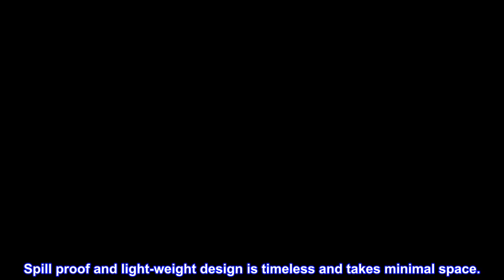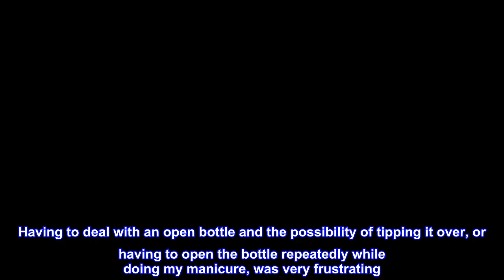Great product - SHANY Push-Top Liquid Dispenser with Snap Flip Top- 5.4 oz Pack of 3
Professional quality plastic push top bottle for cotton pad /ball /swab liquid saturation.
Works for both professional business or at home use.
Spill proof and light-weight design is timeless and takes minimal space.
Great for dispensing liquid products such as: Nail polish remover (acetone), toner, SHANY makeup removers, rubbing alcohol, and low-density oils.
Measures at 2.2 inches X 2.2 inches X 4.3 inches and can store up to 5.4 fluid ounces – will cut prep and application time
The SHANY Push-Top Liquid Dispenser Bottles are perfect to cut your beauty routine time in half without breaking the bank. The Push-top dispenser allows you to saturate a cotton pad with a simple light push.

Use it dispense your nail polish removers/acetone, makeup removers, toners, or rubbing alcohol. Each bottle can hold up to 5.4 fluid ounces and are made of a durable plastic with a snap flip top to prevent spilling.
Love these!
These are perfect for manicures. I am not the greatest at my own manicures, so I use a lot of polish remover. Having to deal with an open bottle and the possibility of tipping it over, or having to open the bottle repeatedly while doing my manicure, was very frustrating. The pump action on these bottles works great. I use cotton pads rather than cotton balls, and have had no problems at all with spills.